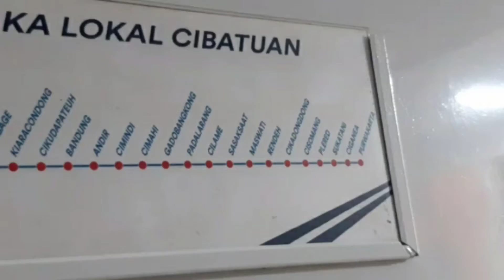BAYAR RP8.000 NIKMATIN 7 JAM KA CIBATUAN JELAJAH GARUT-BANDUNG